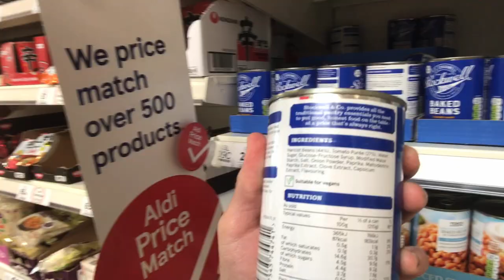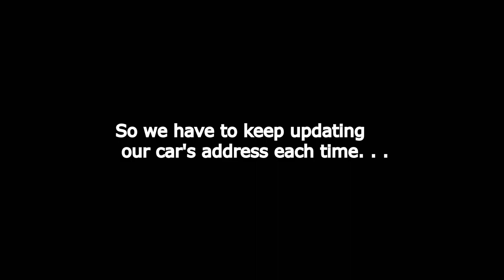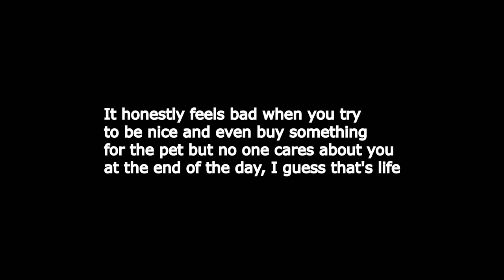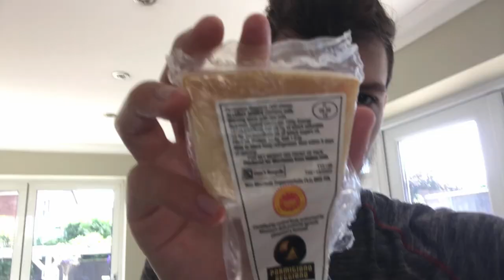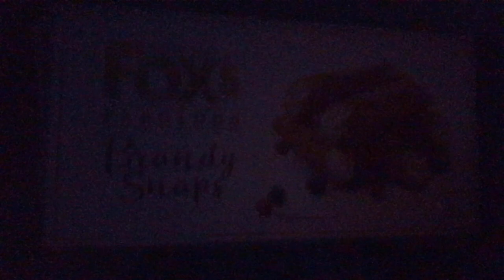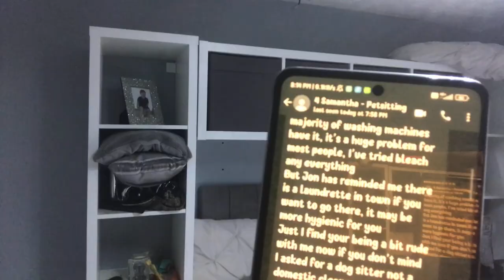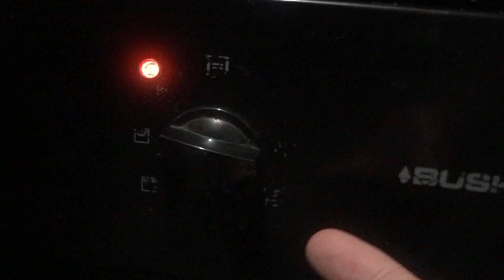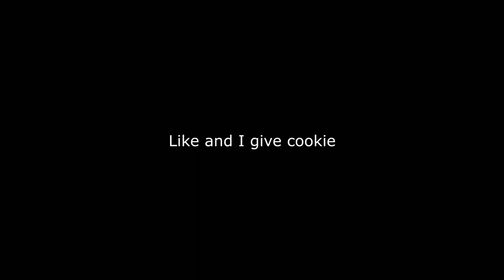There Was a Camera Watching Us 🇬🇧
We are being secretly watched, now they know I am trying to make $1,000,000.00... I will not let them stop me!